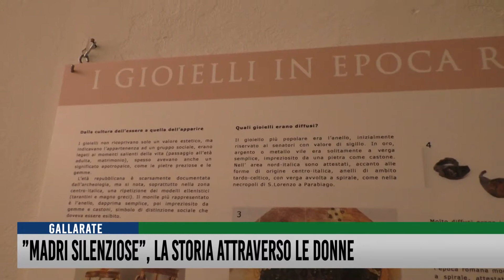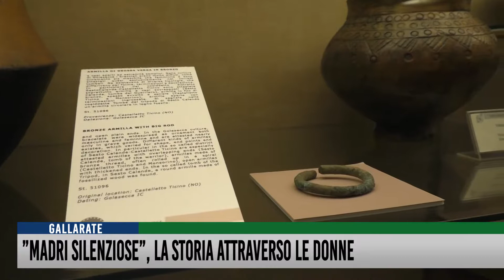"Madri Silenziose", la storia attraverso le donne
Vogliamo farci anche noi narratrici della nostra storia - scriveva Dacia Maraini nella prefazione al libro  “Donne della Repubblica”.
E le donne hanno dimostrato - nel corso del tempo - di saper raccontare, trasmettere, riportare fatti, stati d’animo, emozioni, ma anche mode - usanze - tradizioni. Più di chiunque altro.
Nasce da questa consapevolezza la mostra MADRI SILENZIOSE, allestita al Museo della Società per gli Studi Patri di Gallarate e che, visitabile tutte le domeniche fino al 23 dicembre, ripercorre il passato proprio attraverso i gesti e gli oggetti della donna. Analizzando la sua condizione nell’antichità e puntando i riflettori in modo particolare su tre aspetti: la cosmesi - i gioielli e l’abbigliamento.
La mostra è organizzata con la preziosa collaborazione del Gruppo archeologico del dopolavoro ferroviario di Gallarate e Domodossola, presieduto da Elisabetta Di Michele, proprio nell’anno in cui celebra il suo ventennale di attività.
Ad arricchire l’esposizione, conferenze e laboratori, volti a coinvolgere soprattutto i ragazzi delle scuole.